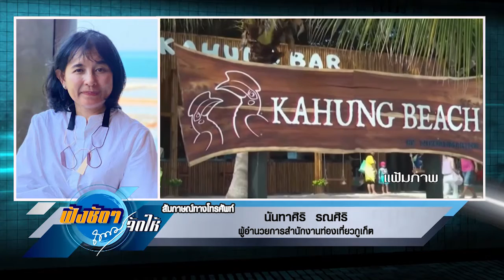ภูเก็ต นักท่องเที่ยว